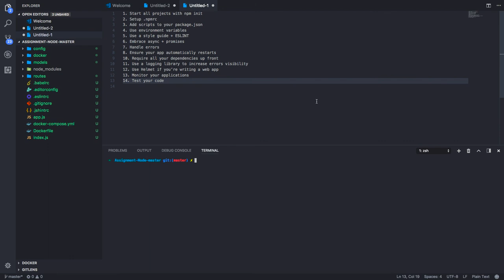node js best practises #01 webinar series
Welcome to our comprehensive tutorial on Node.js REST API development! 🚀 In this video, we'll take you on a journey from the very basics to building a powerful and scalable RESTful API using Node.js.

Whether you're a beginner or an experienced developer, this guide has something for everyone. We'll cover the following key topics:

1. Setting Up Your Development Environment:
   - Get your Node.js environment ready for API development.

2. Creating a New Project:
   - Start a new Node.js project and set up the essential project structure.

3. Initializing a Node.js Project:
   - Learn how to initialize your project with `npm` and create a `package.json` file.

4. Installing Dependencies:
   - Explore the necessary dependencies, including Express.js and Mongoose, and install them to kickstart your API development.

5. Building Your Express App:
   - Set up your Express application, configure middleware, and establish the foundation for your REST API.

6. Defining API Routes:
   - Create route handlers for various HTTP methods and endpoints, making your API dynamic and accessible.

7. Connecting to a Database:
   - Establish a connection to a MongoDB database using Mongoose, and manage data operations effectively.

8. Implementing CRUD Operations:
   - Develop the core functionality of your API by implementing Create, Read, Update, and Delete (CRUD) operations.

9. Testing Your API:
   - Ensure the functionality of your API by testing it using popular tools like Postman.

10. Error Handling and Validation:
   - Make your API robust and secure by adding error handling and data validation.

11. Documentation:
   - Explore ways to document your API to make it accessible and user-friendly.

12. Security:
   - Discover best practices for securing your API, including authentication and authorization.

13. Deployment:
   - Learn how to deploy your Node.js REST API on hosting platforms or cloud services.

Get ready to master Node.js REST API development and take your skills to the next level. Whether you're looking to create a backend for your web or mobile application or enhance your development capabilities, this tutorial is a great starting point.